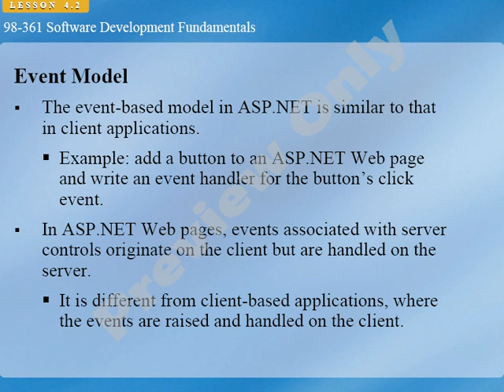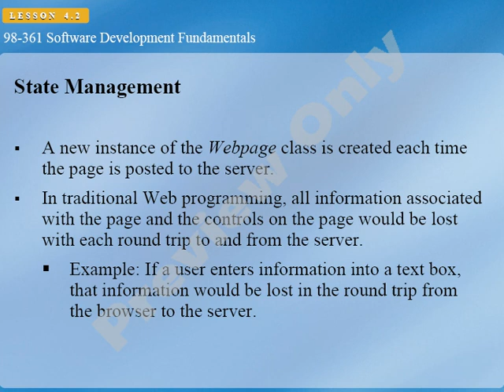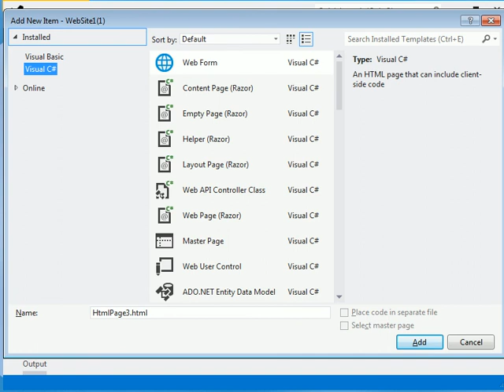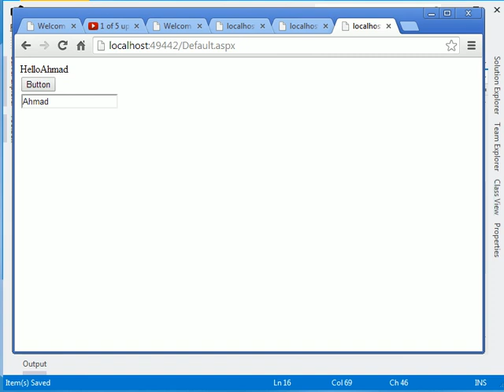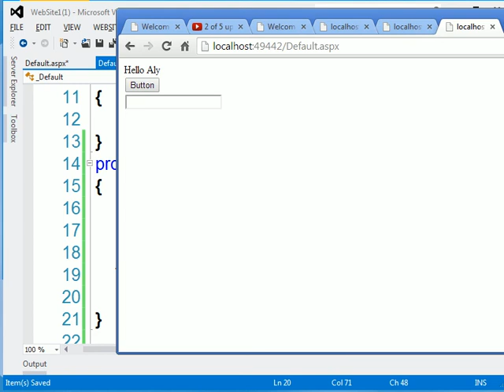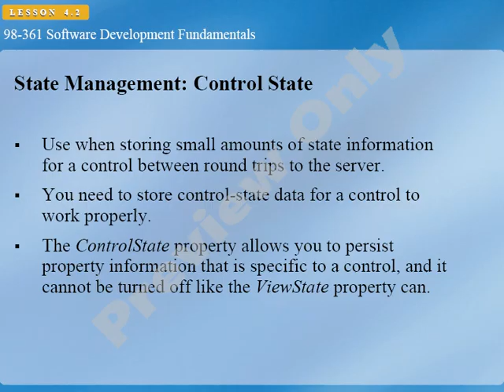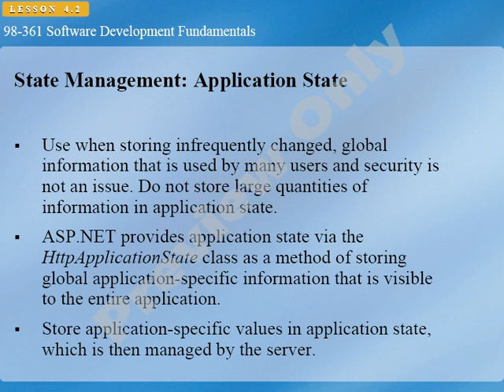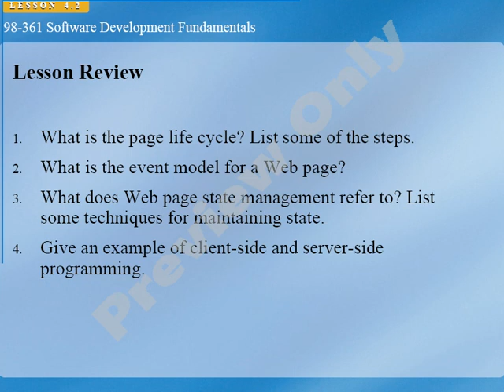35 MTA 98 361 Understand Microsoft ASP NET Web Application Development Event Model State Managemen